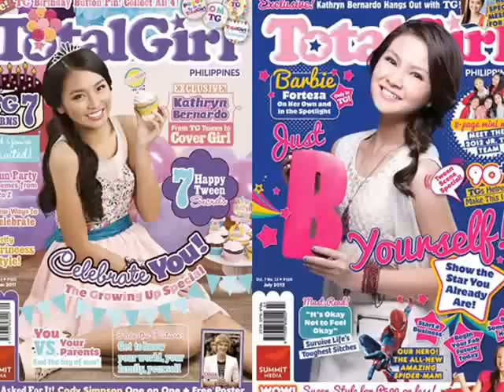Kathryn Bernardo vs Barbie Forteza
i love you both.
Both pretty...
and alluring...
and of course they're both talented
and good in acting.
also watch this... Daniel vs Jhake..